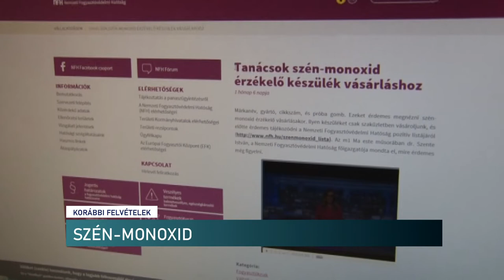Csendes gyilkos - ölt a szén-monoxid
Szerdán, későn este érkezett a jelzés a katasztrófavédelemhez, amely szerint feltehetően szén-monoxid miatt ketten is rosszul lettek Pécs külvárosában, a Karvaly dűlő egyik családi házában. A pécsi hivatásos tűzoltók kiérkezése előtt egy ember életét vesztette, egy másik pedig rosszullétre panaszkodott. A tűzoltók az alagsorban elhelyezett gázkazán közelében magas koncentrációjú szén-monoxidot mértek. Ha a házban lett volna szén-monoxid érzékelő, a tragédia elkerülhető lett volna.